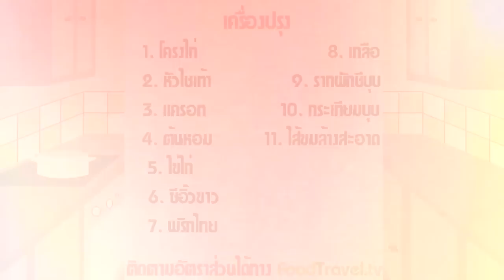แกงจืดลูกรอก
แกงจืดหรือต้มจืดของไทย ที่นำไข่มากรอกในไส้หมู แล้วต้มสุกลักษณะคล้ายลูกรอก ใส่ในน้ำซุปโครงไก่ ใส่ไชท้าวและแครอท รสชาติความหวานของน้ำซุปมาจากโครงไก่และผัก

วัตถุดิบแกงจืดลูกรอก

ระยะเวลา 1 ชม. 30 นาที
สำหรับ 4-6 คน

1. ไส้หมู/ไส้ขม (ล้าง-กลับด้านในด้านนอก-ขูดเมือก-ถูด้วยเกลือและแป้ง-ล้างน้ำ) 1 เส้น
2. ไข่ไก่ 5 ฟอง
3. โครงไก่ (ล้างน้ำ) 1 โครง
4. แครอท (ล้าง-ปอกเปลือก-หั่นเป็นชิ้นๆ) 1 หัว
5. หัวไชท้าว (ล้าง-ปอกเปลือก-หั่นเป็นชิ้นๆ) 1 หัว
6. ต้นหอม (หั่นเป็นท่อนๆ) 4-5 ต้น
7. รากผักชี (บุบพอแตก) 1 ราก
8. กระเทียม (บุบพอแตก) 3 กลีบ
9. ซีอิ๊วขาว 2 ช้อนโต๊ะ
10. เกลือ 1/2 ช้อนชา
11. พริกไทย 1/4 ช้อนชา

หม้อ

วิธีทำแกงจืดลูกรอก

1. หม้อใส่โครงไก่ ใส่น้ำให้ท่วม แช่ทิ้งไว้ 5-10 นาที ยกตั้งไฟอ่อน ต้มจนเดือด ช้อนฟองหรือโฟมที่ลอยขึ้นมา พอเดือดใส่รากผักชี กระเทียม ต้มต่อไฟอ่อน ปรุงรสด้วยซีอิ๊วขาว เกลือ พริกไทย เทกรองเอาแต่น้ำไว้ไปต้มต่อ
2. ลูกรอก – ตีไข่ใส่ชาม ปรุงรสด้วยเกลือ ซีอิ๊วขาว พริกไทย อย่างละหยิบมือ (หรือไม่ปรุงก็ได้) นำใส่ไส้หมูมัดปดไว้ด้านนึง แล้วเอาไข่กรอกใส่จนหมด มัดปดปิด
3. หม้อใส่น้ำ ต้มจนเดือด หรี่ไฟอ่อน ใส่น้ำเย็นเติมจนนิ้วจุ่มลงได้ นำไส้ที่กรอกไข่แล้วลงไปต้ม ในน้ำนิ่งๆ (ดูอย่าให้น้ำเดือด) คอยดูถ้าน้ำร้อนเกินไปหรือใกล้เดือด ให้ตักน้ำออก แล้วเอาน้ำเย็นใส่ เพราะการต้มลูกรอกถ้าน้ำร้อนเกินไส้จะรัดตัว (หดตัวเร็ว) จะทำให้แตกก่อนไข่จะสุกแข็งตัว ต้มไปเรื่อยๆ คอยเปลี่ยนถ่ายน้ำ จนไข่เริ่มสุก แข็งตัวแล้ว ใช้ไม้ปลายแหลมเจาะตัวที่เป็นฟองอากาศ ต้มจนไข่สุกและแข็ง จึงนำขึ้นมาตัดเป็นท่อนๆ ใช้มีดบั้งเป็นกากบาทที่ไข่ทั้งสองด้าน พักไว้  (สามารถใส่ถ้วยเสริฟได้ แล้วราดด้วยน้ำซุปร้อนๆ ไส้หมูเมื่อโดนน้ำร้อนจะหดตัวขึ้น รัดที่ไข่ทำให้เกิดเป็นรูปทรงคล้ายลูกรอก)
4. หม้อน้ำซุปที่กรองแล้วพอเดือดใส่หัวไชท้าว แครอท ต้มจนผักเปื่อย (นิ่ม) ปิดไฟ ใส่ลูกรอกที่ตัดไว้ ใส่ต้นหอม ตักเสริฟ